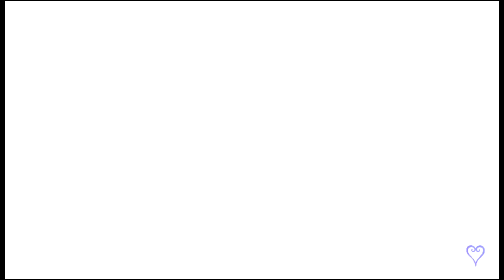Kingdom Hearts Re Chain of Memories HD {PS3} part 2 {True HD}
Kingdom Hearts: Chain of Memories is the second game in the Kingdom Hearts series. It is a direct sequel to Kingdom Hearts, and its ending is set about a year before Kingdom Hearts II. The story centers on the protagonist of the first game, Sora, exploring a mysterious castle in search of his friends. As he ascends the castle, his friend and rival, Riku, explores the basement levels and fights his inner darkness. The game introduces new characters and plotlines that further expand the Kingdom Hearts universe and set up the premise for Kingdom Hearts II.

Kingdom Hearts: Chain of Memories was remade for the PlayStation 2, titled Kingdom Hearts Re:Chain of Memories. The remake includes polygonal 3D battles and worlds using the same graphics as Kingdom Hearts, as well as voice acting and an improved soundtrack. While the card-based battle system and room synthesis aspects of the gameplay stayed mostly the same, there were additions, such as the "Reaction Command" function from Kingdom Hearts II. Voice-acted scenes only occur in Castle Oblivion, as well as the Destiny Islands and Twilight Town simulations. The remake also includes new cutscenes and battles that were not in the original game